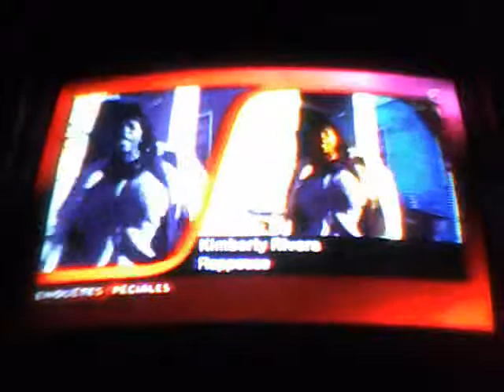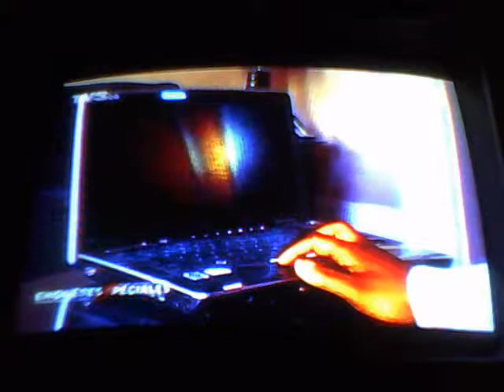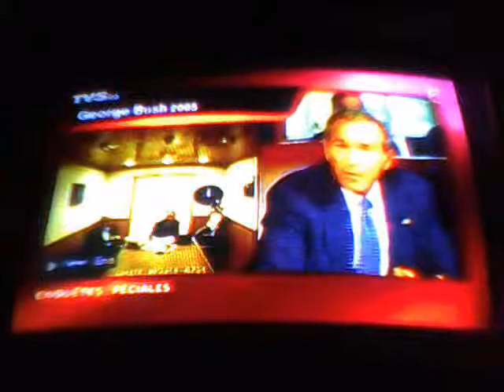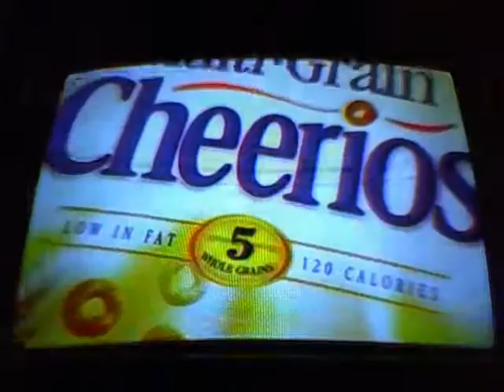lol NEW ORLEANS IS SINKING baby i dont wanna swim